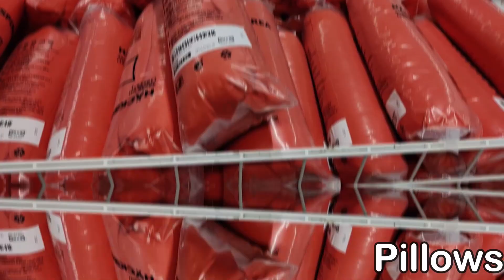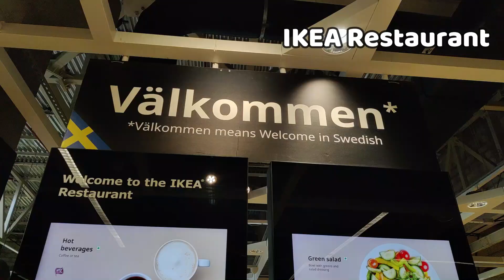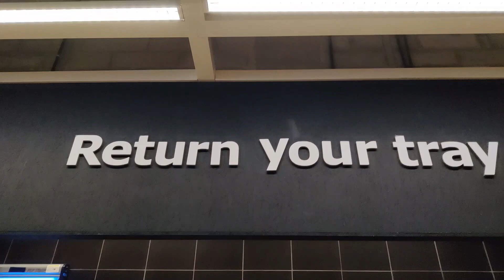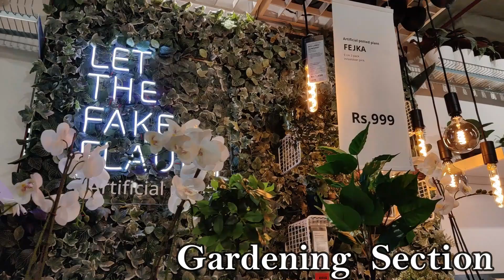IKEA HYDERABAD | IKEA STORE COMPLETE TOUR | SHOPPING MALL | IKEA INDIA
IKEA  is a Swedish-origin Dutch (Netherlands)-headquartered multinational conglomerate that designs and sells ready-to-assemble furniture, kitchen appliances and home accessories, among other goods and home services. Founded in Sweden in 1943 by 17-year-old Ingvar Kamprad, IKEA has been the world's largest furniture retailer since 2008. The brand used by the group is an acronym that consists of the founder's initials, and those of Elmtaryd, the family farm where he was born, and the nearby village Agunnaryd (his hometown in Småland, southern Sweden).

The group is known for its modernist designs for various types of appliances and furniture, and its interior design work is often associated with an eco-friendly simplicity. In addition, the firm is known for its attention to cost control, operational details, and continuous product development that has allowed IKEA to lower its prices by an average of two to three percent.

INGKA Holding B.V., based in the Netherlands, owns the IKEA Group, which takes care of the centers, retails, customer fulfillment, and all the other services related to IKEA products. At the same time, the IKEA brand is owned and managed by Inter IKEA Systems B.V., based in the Netherlands, owned by Inter IKEA Holding B.V. Inter IKEA Holding is also in charge of design, manufacturing and supply of IKEA products. IKEA Group is a franchisee that pays 3% of royalties to Inter IKEA Systems. For purposes of accounting and taxation, the IKEA Group and the Inter IKEA Group claim that they are unrelated parties. However, they are both controlled by the Kamprad family and close associates of the family. Members of the European Parliament have alleged that this corporate structure was designed to avoid over 1 billion in tax payments over the 2009–2014 period. It is controlled by several foundations based in the Netherlands and Liechtenstein.

Location :-Survey no. 83/1,Part 29 Panmaqtha, Rangareddy, Plot No.25, 26, Mindspace Rd, Rai Durg, Telangana 500032